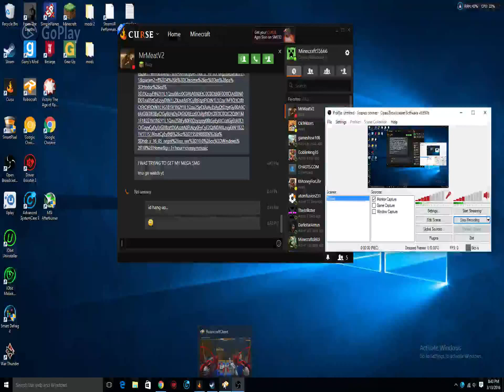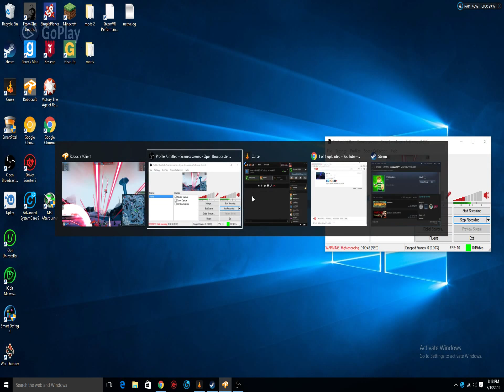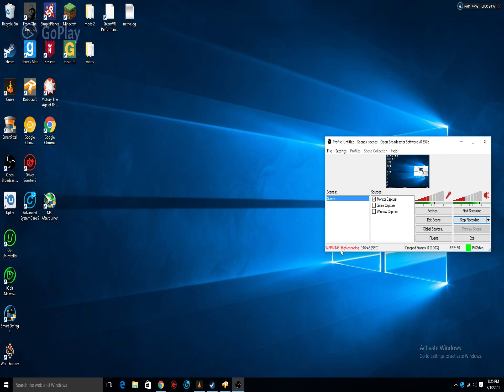robocraft ep 2